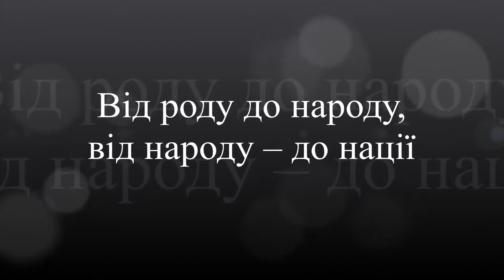Флеш-моб «Від роду до народу, від народу – до нації»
Євроклуб "Астра" Кіровоградського облкомплексу (гімназія-інтернат - школа мистецтв), керівник Ольга Берлін
автори сценарію: Юлія Заліська, Іван Осокін
Відео та фото: Віктор Мироненко, Денис Денисов
Монтаж відео: Всеволод Амброс
учасники: учні 5, 10-Б, !0-Г класи гімназії